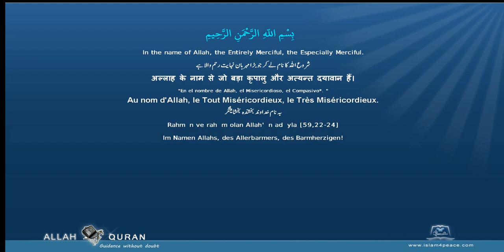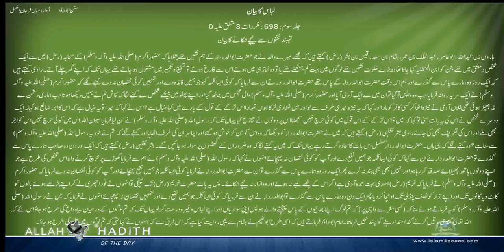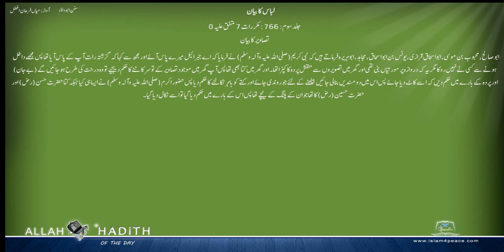Sunan Abu Dawud Urdu سنن ابوداؤد اردو لباس کا بیان 029